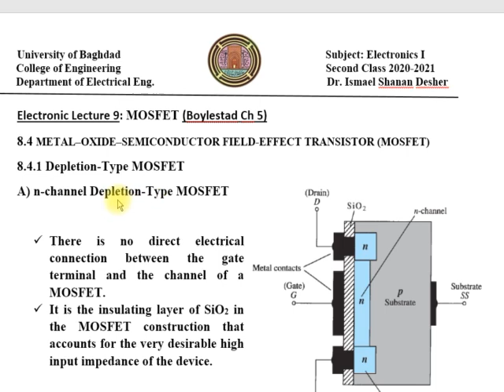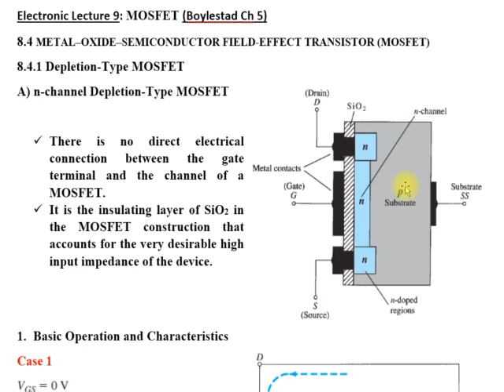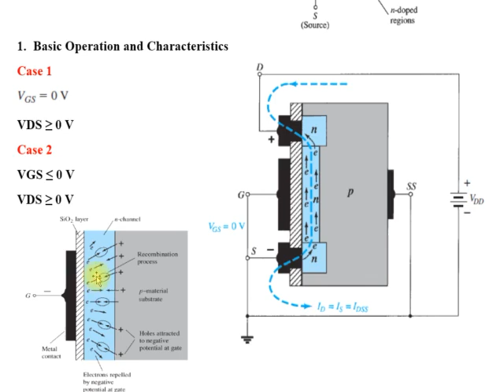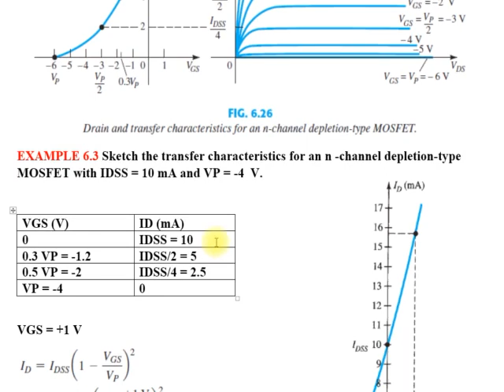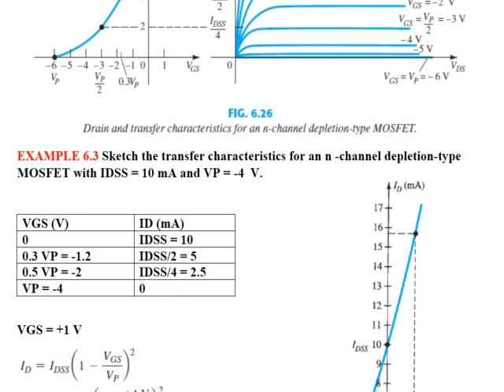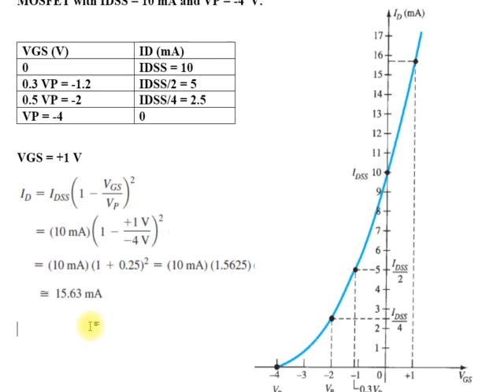ELec 9 Part 1